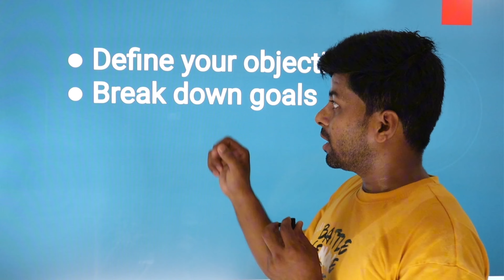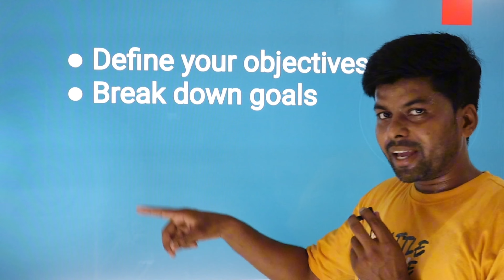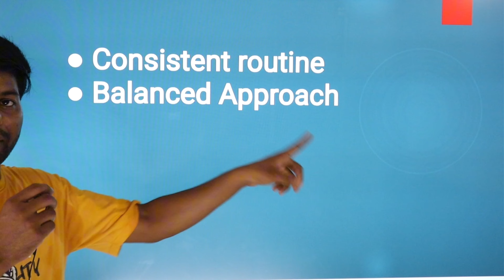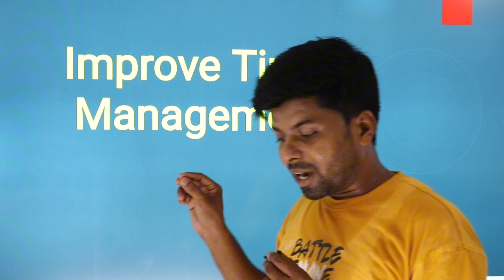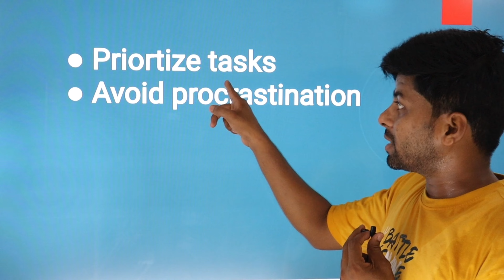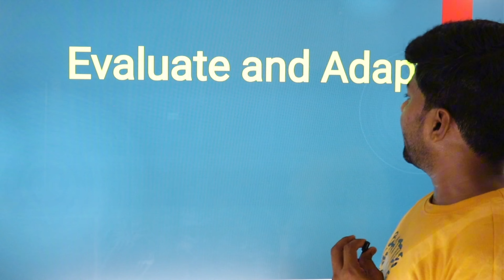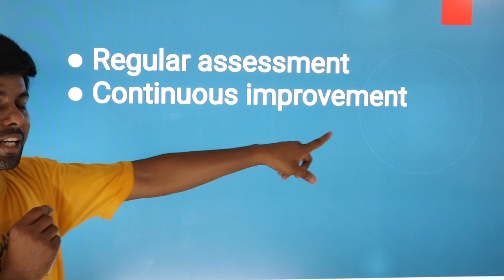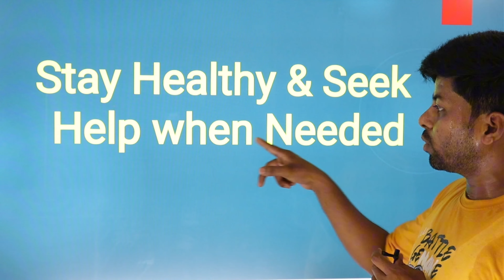Average to Topper / Secret tips to become a Topper Student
Description: Are you ready to elevate your academic game? In this video, we reveal the secrets to transforming from an average student to a topper! 🚀 Discover proven strategies, study hacks, and motivational tips that will help you achieve academic excellence.

Whether you’re struggling with procrastination, looking for effective study techniques, or seeking inspiration to stay motivated, this video has you covered. It’s time to unlock your full potential and reach the top of your class!

📚 Topics Covered:

 • Staying Motivated
 • Overcoming Procrastination
 • Building a Positive Mindset

Join us on this journey to success and turn your academic dreams into reality.